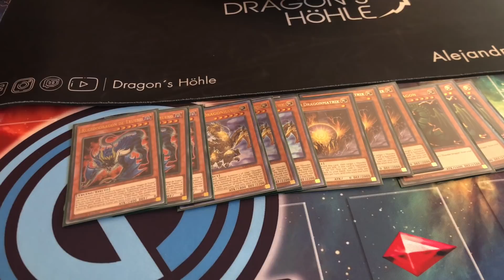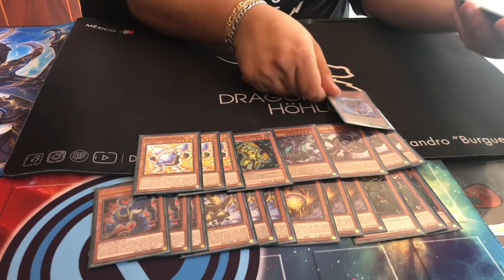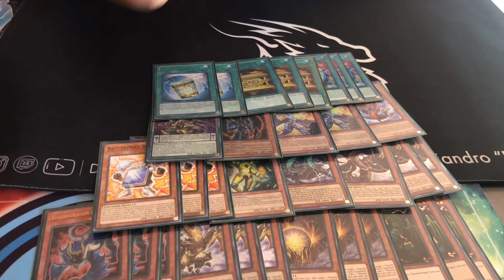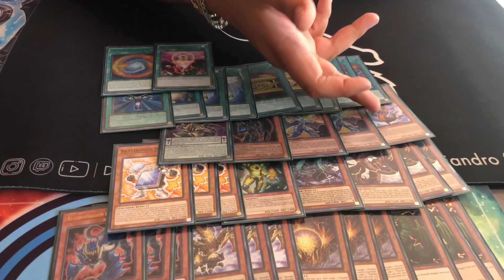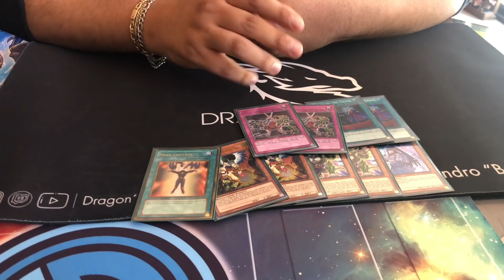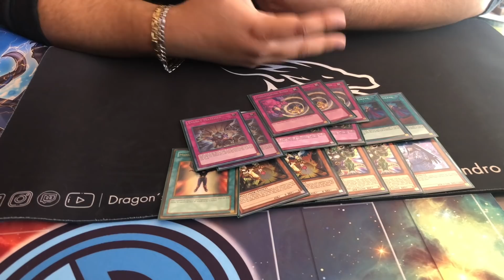Alejandro "Burger" Garcia Top 4 Regional Oaxaca Thunder Dragon